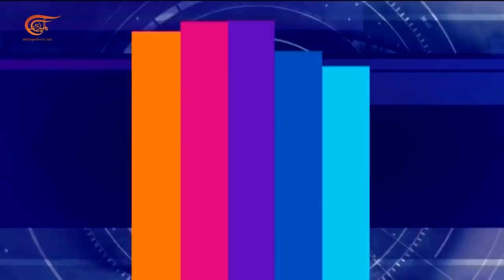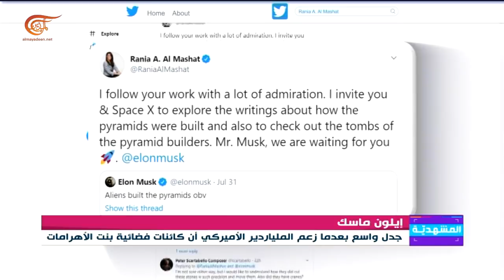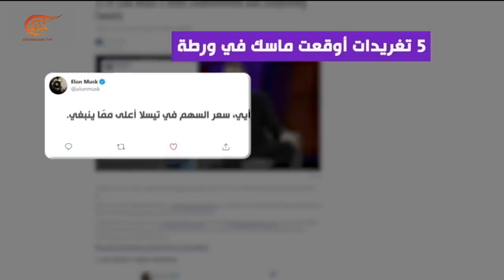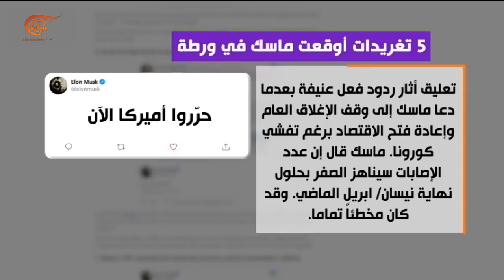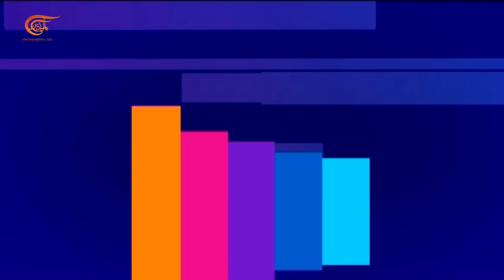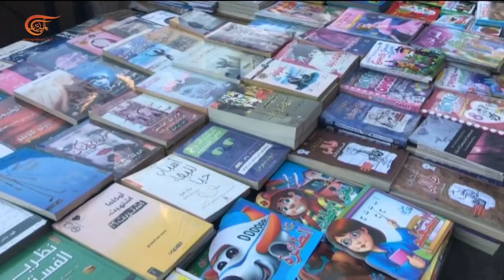المشهديّة | استقالة وزير خارجية لبنان وتعيين خلف له | 2020-08-03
المشهد الساخن: استقالة وزير خارجية لبنان وتعيين خلف له، المشهد الشبابي: المشهد الشبابي من عمّان، المشهد اونلاين: صفقة بيع تيك توك للأميركيين، هل تنجح؟
الشخصيات المشاركة: غسان عطالله - وزير لبناني سابق، ياسمين الحجايا - متخرجة في كلية الإعلام بجامعة الشرق الأوسط في عمان، محمد بيرم – خبير في التكنولوجيا وامن المعلومات.
إعداد:
إنتاج:  الميادين